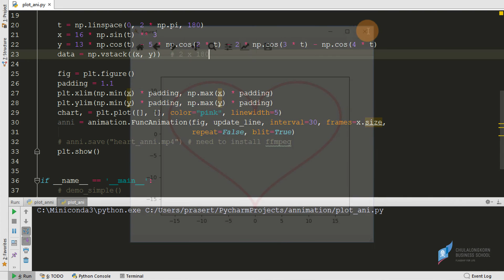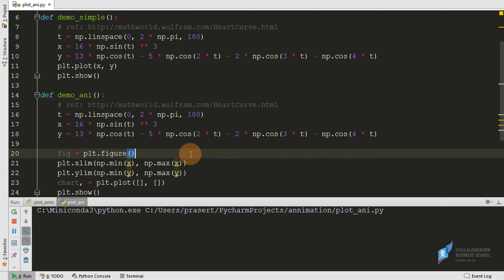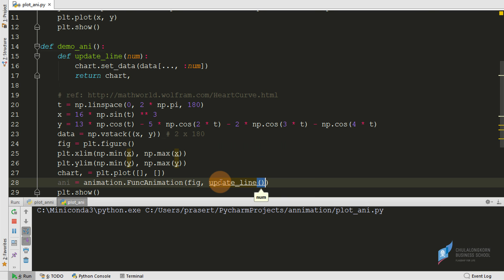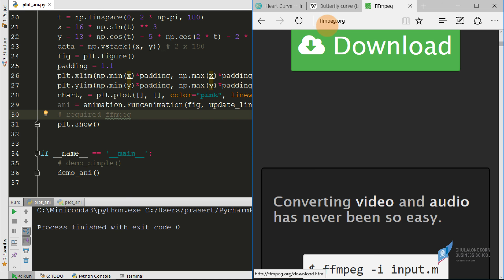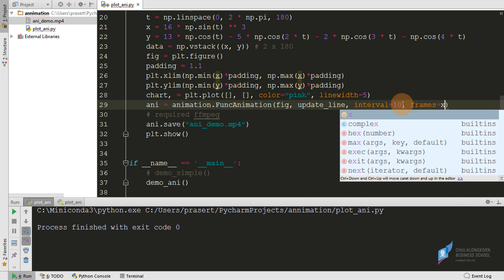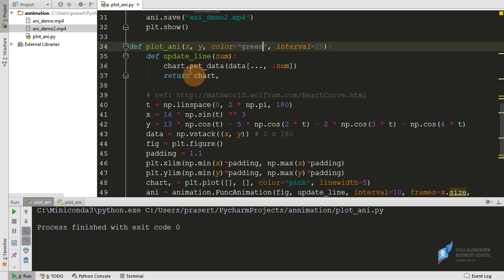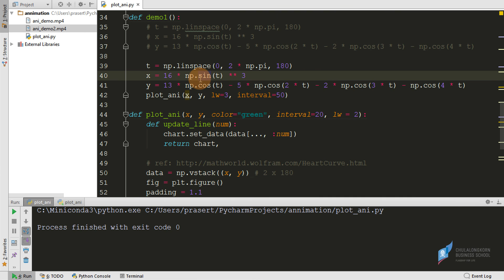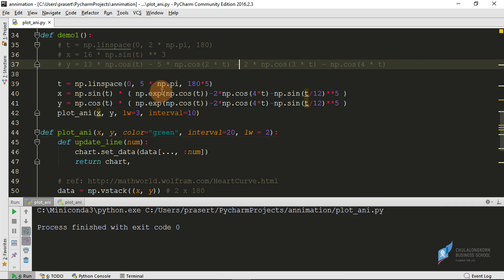สอนการสร้างกราฟด้วยไพธอน matplotlib: การสร้างกราฟแบบมี animation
เทคนิคการทำ animation ให้กับกราฟเส้นด้วย matplotlib.animation
ดูวิธีการติดตั้ง FFmpeg เพื่อ save ไฟล์ animation ได้ที่
ดาวน์โหลดไฟล์ตัวอย่างได้ที่